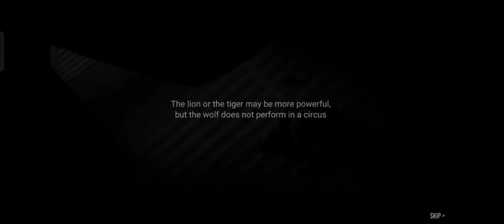LONEWOLF 2023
today we are playing LONEWOLF  hope you like it